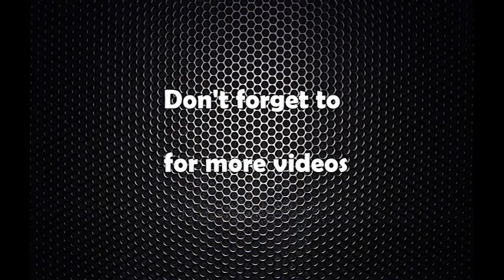राष्ट्रिय जनता पार्टी